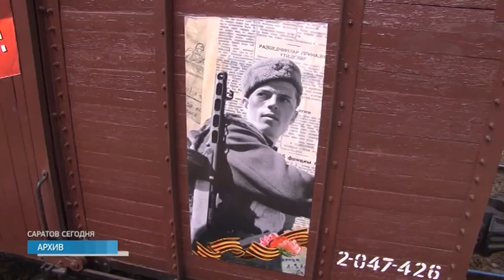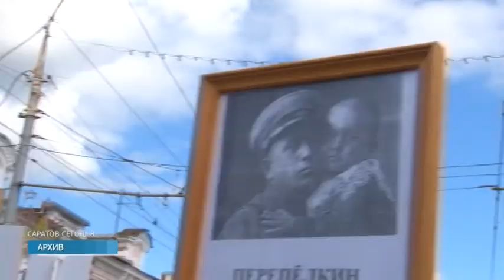Программа праздничных мероприятий ко Дню Победы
До дня Победы - чуть меньше недели. Но уже сейчас в городе проходят массовые торжества посвященные девятому мая. На Волжской в ближайшие дни состоится показ спектакля на военную тематику, в саду Липки и других парковых зонах города намечены встречи ветеранов с молодежью. Они вместе будут читать стихи о героях.